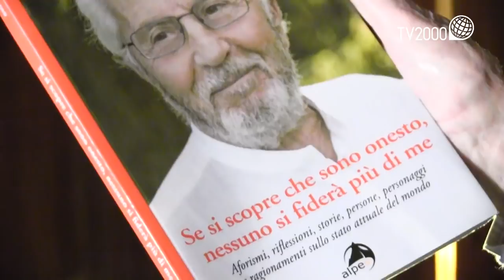Pino Caruso, la mia infanzia di povertà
Il nostro ricordo di Pino Caruso, scomparso oggi 8 marzo, con questa intervista a Siamo Noi nella quale racconta la sua infanzia, incontri ed esperienze che hanno segnato la sua vita.